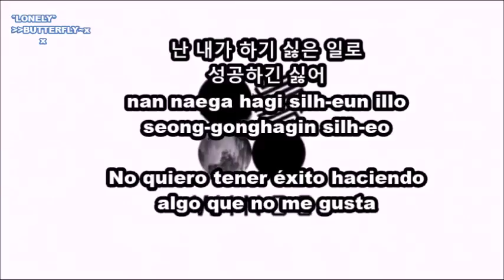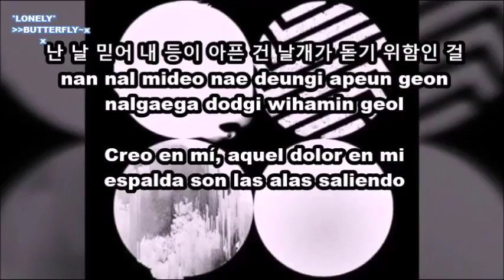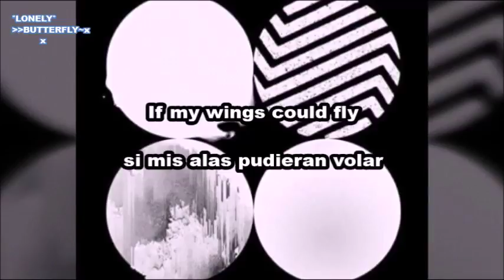[ESP/HAN/ROM] BTS (방탄소년단) interlude: wings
Por favor no resubir, solo compartir link. Gracias !!! =)